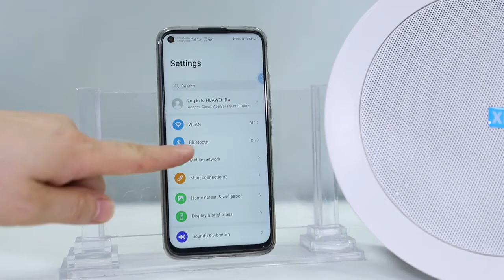2.1/5.1/7.1 Wireless WIFI ceiling speaker system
Home theater karaoke wireless WIFI ceiling speaker combination system. Includes 5 surround speakers and 1 bass speaker. 2 wireless reverberation advanced luxury microphones. 6 channels (5.1) output independently. Bass output 60W,6-inch subwoofer unit. The WIFI speaker adopts digital wireless audio data transmission, supports mobile phone Bluetooth wireless music playing, and intelligent TV output amplification and sound reinforcement. The wireless microphone adopts advanced reverberation design. Meet the entertainment needs of smart home karaoke. The bass unit has a built-in 6-channel digital power amplifier. Each channel uses a digital power amplifier chip for independent output. The WIFI speaker can set the alarm clock to play the specified music through the mobile phone. The control program MUZO supports Android and Apple IOS operating systems. The WIFI speaker is easy to use and easy to operate. Simply connect the speaker to the wireless local area network, you can quickly realize the wireless transmission of music and enjoy the fun of wireless music and karaoke. Wireless speakers are equipped with a mobile phone application. Mobile APP can connect multiple wireless speakers. Each set of wireless speakers can receive different audio signals to play at the same time